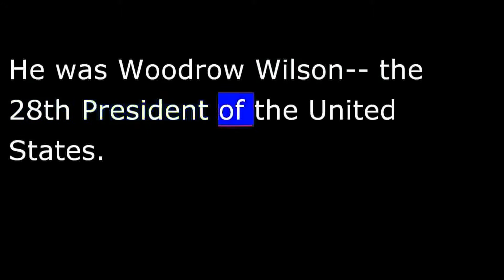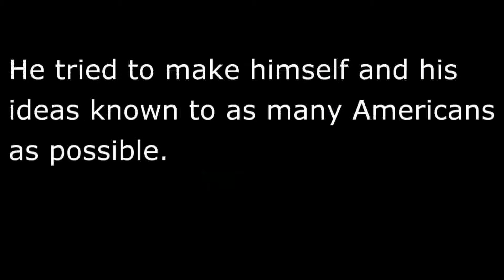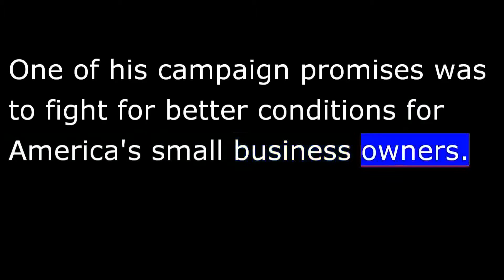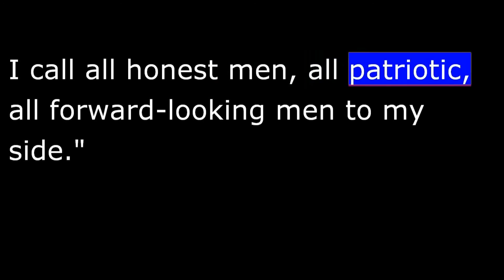IRS Payment Plan Charlotte NC